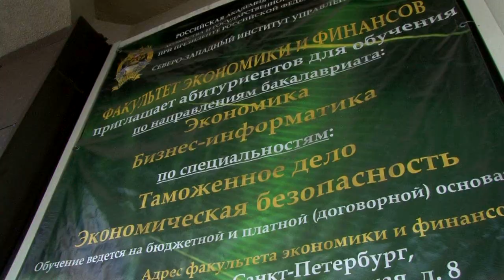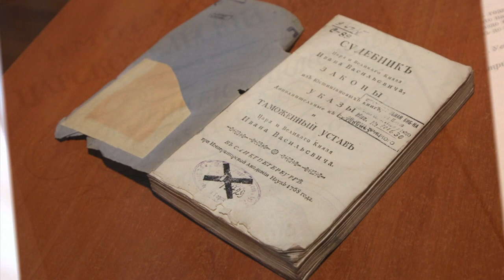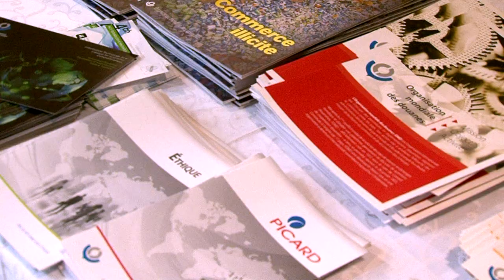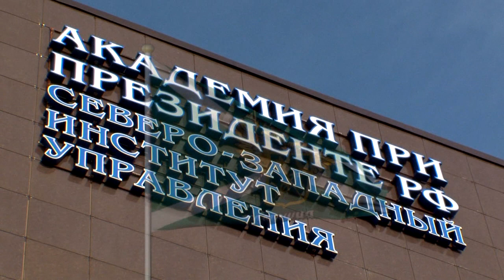Специальность "Таможенное дело"